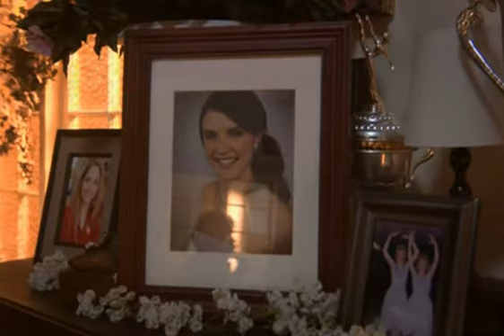Come Dance At My Wedding - Sara Canning Picture Scene 2